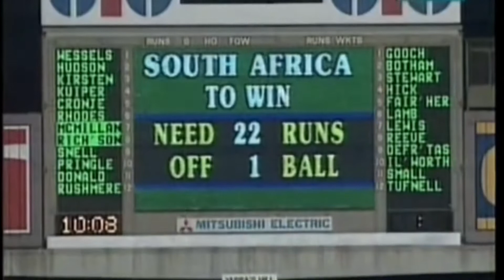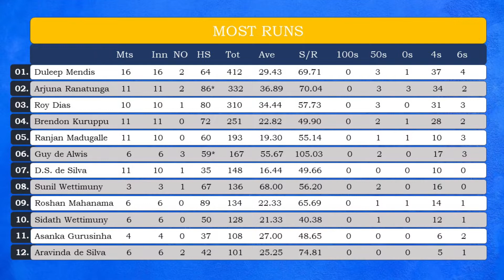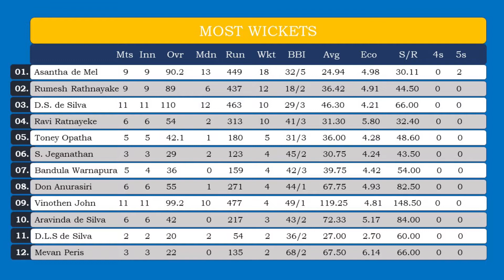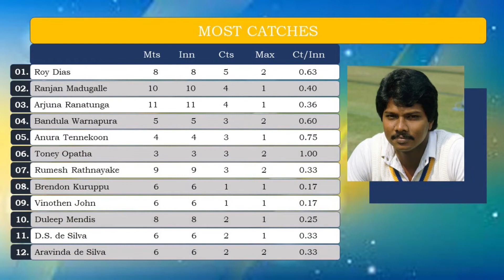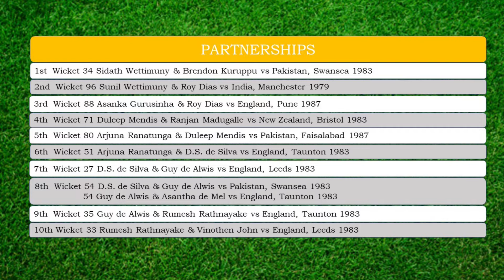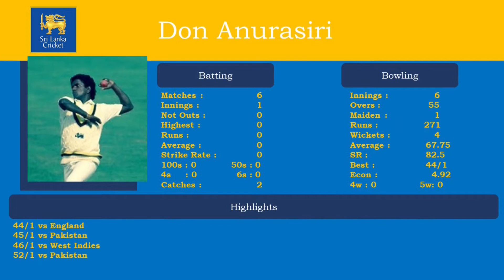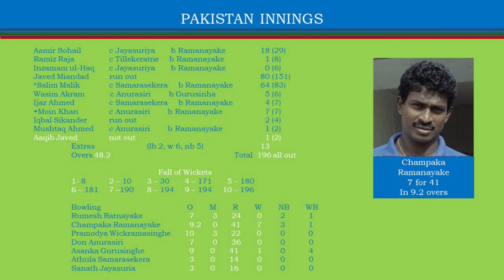CWC92, The Way of Sri Lanka (Ep01) How it all starts?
Cricket world cup 1992 also known as Benson and Hedges World cup was held in Australia and New Zealand from February 22nd till March 25th. Team Sri Lanka was a underdog at that time with little bit of 10 years over experience as a full Test Nation. This is their story in the tournament.

0:00 New host
0:51 What is new in this time?
2:31 In Pakistan before the World Cup
3:41 Sri Lankan mark in previous World cups
8:35 The Squad
10:03 Seniors
11:00 Dooland Buultjens
11:35 Schedule
12:50 Warmup match vs Pakistan

 🏏After completing 4 World cups, finally ICC decided to move the cup hosting privilege to southern hemisphere. So, undoubtedly Australia and New Zealand are the co-host this time.
Just like the past Australia added many colors to the World Cup. First time white ball introduced to the World Cup pitch with colored clothing. Some games played under flood lights in day and night manner. Fielding restrictions introduced to play first 15 overs; new rain rule introduced. Also, entire game was organized to play in round robin manner.

 🏏Before the World Cup, Sri Lanka had a tough time in Pakistan. They lost both Test and One day series in front of Imran’s mighty Pakistan. Both seasoned campaigners of Sri Lanka, skipper Aravinda de Silve and former skipper Arjuna Ranathunga failed during the tour. Even though they not consistence, Athula Samarasekara, Hashan Thilakarathna and vice-captain Asanka Gurusingha find some runs with the bat. Rumesh Rathnayaka, the senior member of the bowling department short of wickets, but Pramodya Wickramasinghe and Kapila Wijegunawardene brough some hopes.

 🏏Sri Lanka competes in world cup from inaugural tournament onwards. But they didn’t have a healthy set of records under their belt yet. Finishing on the 3rd place in 1979 Cricket World cup is their highest achievement so far, and they not being able to win more than one game in a tournament so far.

 🏏Sri Lankan Squad for the World cup:
Aravinda De Silva (C), Asanka Gurusinghe (VC), Arjuna Ranatunga, Rumesh Ratnayake, Roshan Mahanama, Athula Samarasekera, Hashan Tillekeratne (W), Sanath Jayasuria, Chandika Hathurusinghe, Don Anurasiri, Champaka Ramanayake, Kapila Wijegunawardene, Ruwan Kaipage, Pramodya Wickramasinghe & Graeme Labrooy

 🏏Since the tournament organized in round robin manner Sri Lanka had to play 8 group matches as any other team. Out of that 8, 3 was arranged to play in New Zealand and remaining 6 in Australia. Before that they were given a Warmup match in Australia against Pakistan.

 🏏The one and only Warmup match held in North Sydney Oval on February 17th, 1992. It was a low scoring game. With the help of batting performance of Aravinda and Asanka Sri Lanka scored 210 runs and able to bowl out Pakistan for 196 runs. Star of the show Champaka Ramanayaka took 7 wickets.

Sri Lanka Team
Roshan Mahanama, Athula Samarasekera, Asanka Gurusinghe, Aravinda De Silva (*), Arjuna Ranatunga, Sanath Jayasuria, Hashan Tillekeratne (+), Rumesh Ratnayake, Champaka Ramanayake, Don Anurasiri, Pramodya Wickramasinghe

Pakistan Team
Aamir Sohail, Ramiz Raja, Inzamam ul-Haq, Javed Miandad, Salim Malik (*), Wasim Akram, Ijaz Ahmed, Moin Khan (+), Iqbal Sikander, Mushtaq Ahmed, Aaqib Javed